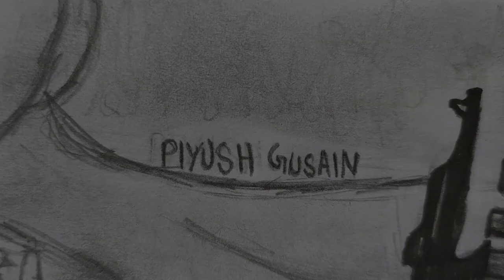Bahut din bad drawing kari || piyush vlogger || Sidhu moose wala drawing vlog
Hello guy's welcome to my vlog

 Sidhu moose wala drawing vlog